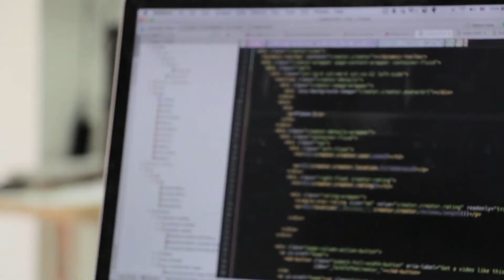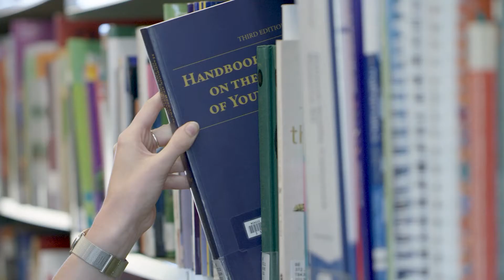CSA - Centre for Smart Analytics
Established in 2022, the Centre for Smart Analytics (CSA) brings together expertise from across Federation University and its partner organisations.

These multidisciplinary teams are working to develop new knowledge and innovative solutions to the grand challenges of smart and resilient cities, regions and industries – solutions that positively impact lives and communities, both nationally and internationally.

CSA collaborates with regional communities, government and industry partners and researchers from national and overseas research organisations. In particular, it leverages its strong existing and emerging research collaboration opportunities with IBM and City Councils of Casey, Ballarat, Grampians and the Wimmera and Latrobe Valley. It works closely with the state and commonwealth governments and contributes to national capacity building through various initiatives.